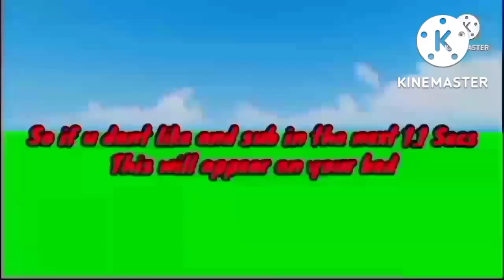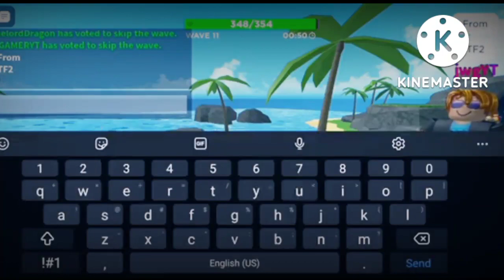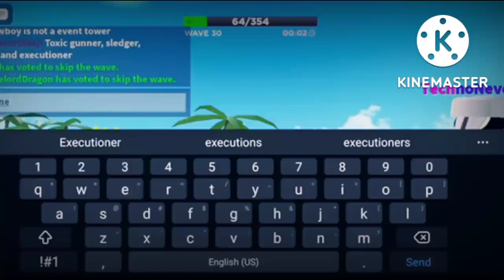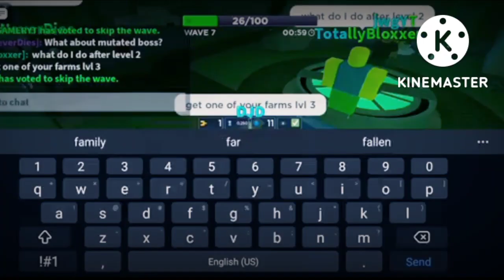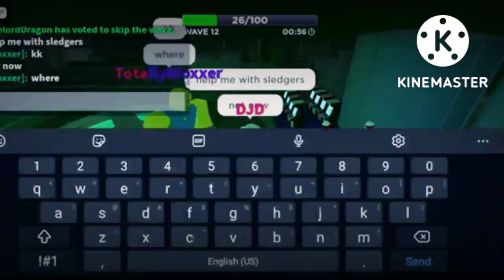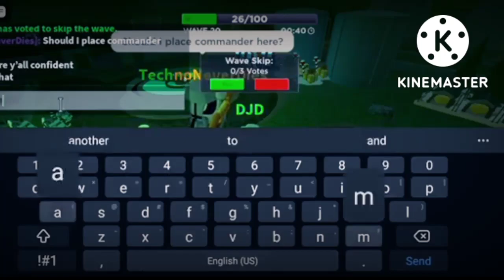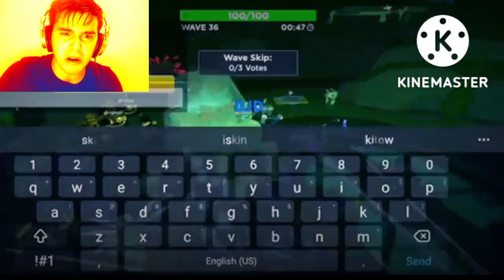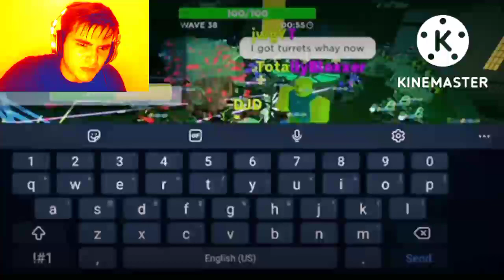So i Played Tower Defense Simulator With *A YOUTUBER* On Roblox